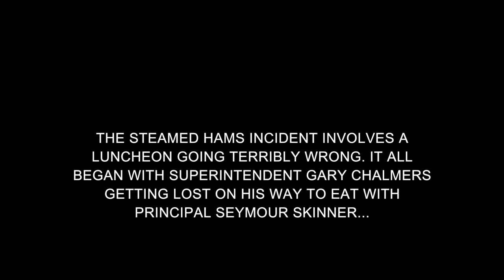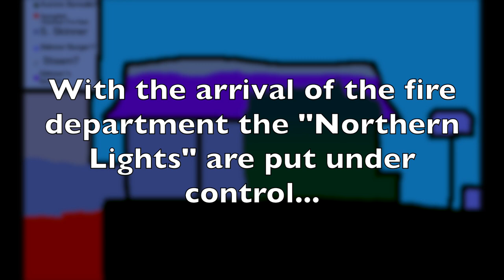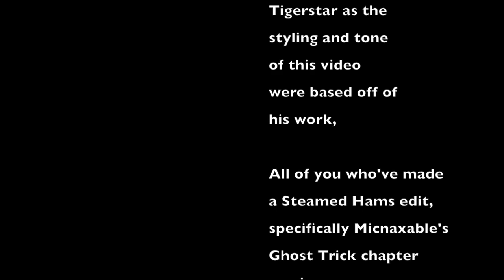Steamed Hams except it's a mapping video, of the amateurish variety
Steamed Hams, mapped.

Even I'm not sure how this came to mind, I think I was thinking of Steamed Hams and Mapping videos at the same time or something.

Sorry if it's a bit lame, this is not only my first Steamed Hams edit but also my very first mapping video.